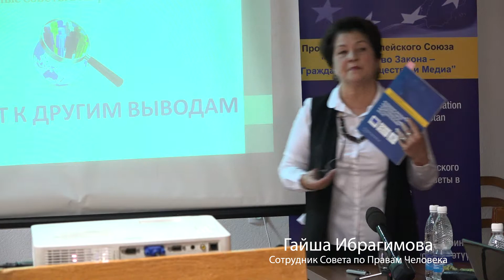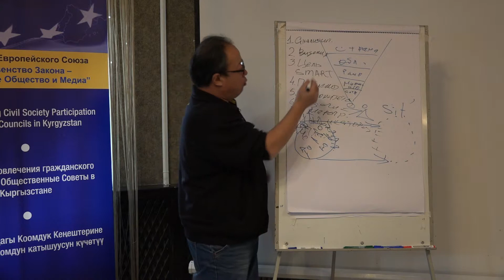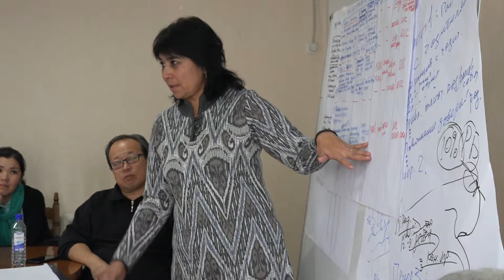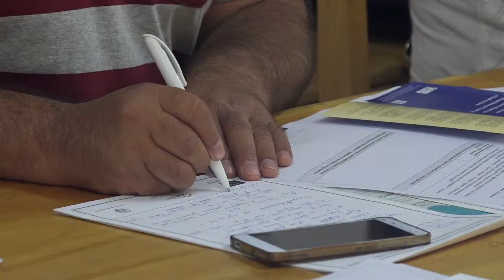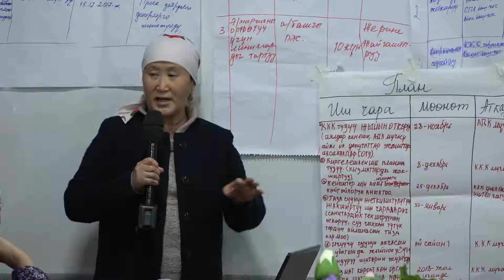МОС, или Как в Кыргызстане нашли площадку для связи власти и граждан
Исследование показало, что малые общественные советы, созданные несколько лет назад в Кыргызстане, стали связующим звеном между органами власти и простыми гражданами. Зачем они нужны, как работают и как улучшить их работу через изменение законодательства?